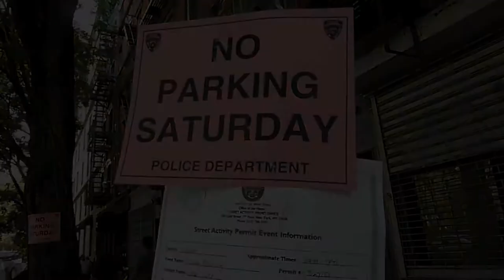Documentary "Senna" opens in NYC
"Wall Street's Wild, Wild Week: Stocks closed high on Friday, ending a dramatic week on Wall Street. Guest host Jacki Lyden talks with Roben Farzad of Bloomberg Businessweek about the market's ups and downs."